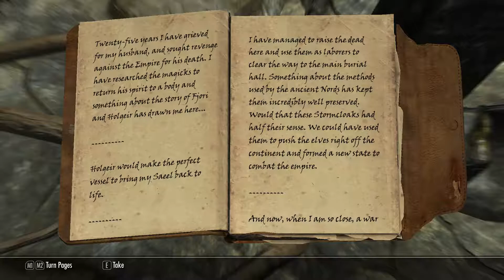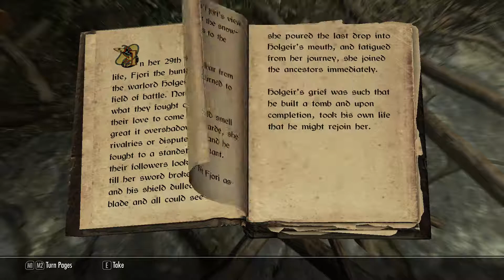Let's Play Skyrim Part 190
Youtube said "Fuck You" to part 189